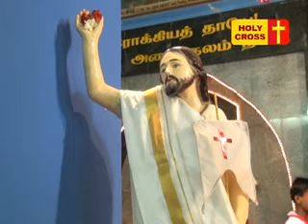Holy Cross Tv Daily Catholic Tamil Mass-10-05-2014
Villianur Lourdes Shrine Daily Tamil Mass